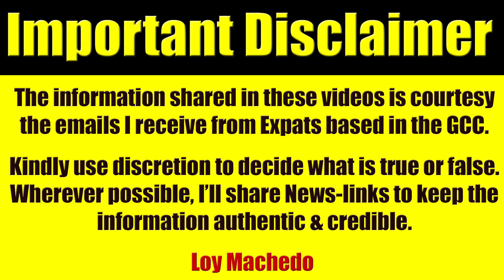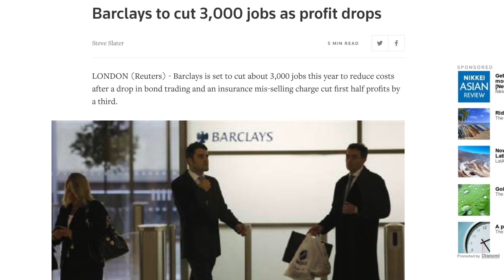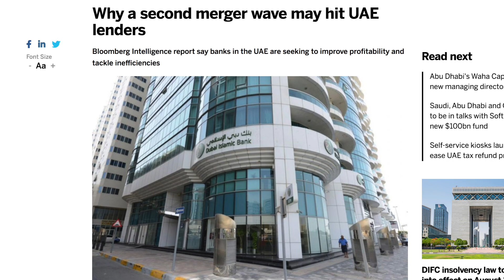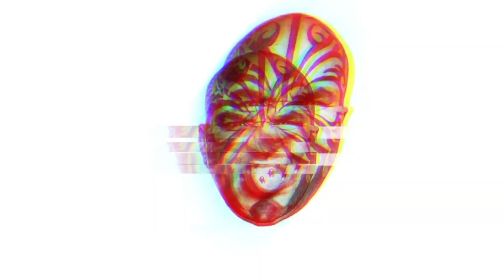50% Of UAE Expat Bankers Set To Lose Their Jobs After 2020 - Here Are My Reasons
50% Of UAE Expat Bankers Set To Lose Their Jobs After 2020 - Here Are My Reasons

HSBC plans to cut 10,000 more jobs worldwide, says the report

7 Oct 2019

Since 2019 at HSBC 4700 people lost their jobs.
After only 18 months last month HSBC’s boss resigned
Now HSBC plans to cut 10,000 more jobs worldwide mostly senior jobs – announced in early August, the cuts would mostly affect high-paid roles and shrink the global workforce by 4%,

Reasons
- Brexit - Britain’s EU divorce,
- the US-China trade war,
- unrest in Hong Kong
- challenging global environment

Deutsche Bank 18,000 job cuts, a fifth of its global workforce, and posted its biggest quarterly loss in four years in July.

Germany’s second-largest lender, Commerzbank, plans to cut 4,300 full-time posts – a tenth of its workforce – and shut 200 branches as it restructures.

Barclays said it had already cut 3,000 jobs globally in the first half of the year.

loymachedo shares
50% Of UAE Expat Bankers Set To Lose Their Jobs After 2020 - Here Are My Reasons